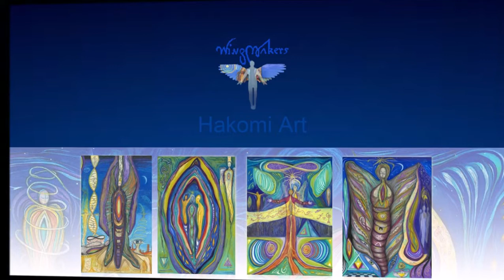Life Principles of the Sovereign Integral. Second Principle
WINGMAKERS PHILOSOPHY.  Chamber One Philosophy.
Second Principle: Observance of Source in all things

In this video you can see all the Art of the Hakomi site (one of the seven Tributary Zones) while listening the music of Chamber 5 and the philosophy of Chamber One (both from the Ancient Arrow site).

The WingMakers material is subtly encoded in a large stream of sensory data from each Tributary Zone. Just as one absorbs the light of the sunshine when they are outside, so it absorbs the information of each Tributary Zone. The purpose is always to elevate consciousness, in harmony with the impulse of Source Intelligence.

For any questions about the WingMakers Art you can read what its artist, James Mahu, declares about it

"These Life Principles are merely symbols represented in words and served to the human instrument as a potential recipe to stir awake the embers of light that tirelessly burn within. There are no specific techniques or rituals that are required to invoke the power of these Principles. They are simply perspectives. In a real sense, they are intentions that attract experience that expand consciousness. They do not provide quick fixes or instant realizations. They are amplifiers of personal will and intention that clarify how one lives. Their transformative power is contained exclusively in the intent of their application".